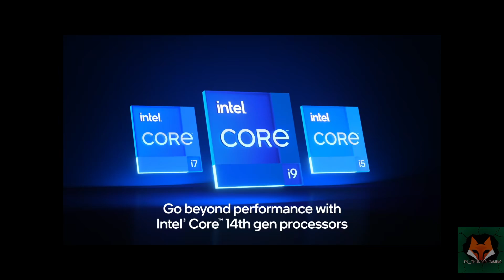Star Wars Outlaws - Part 18 Helping a friend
Kay tries to find a way to help ND-5. She goes to look in an abandoned separatist droid factory to try to find parts for the old battle droid. She meets with the rebels and has to help them to get the parts she needs. Once complete, she assembles her team and gets ready for the final plans for the heist.